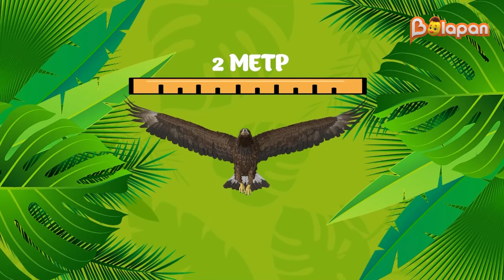Жануарлар әлемі. Бүркіт